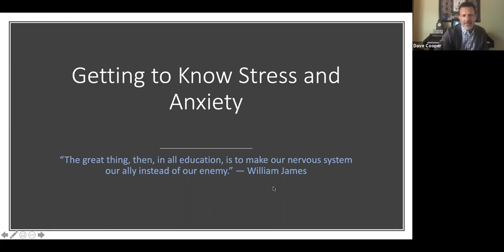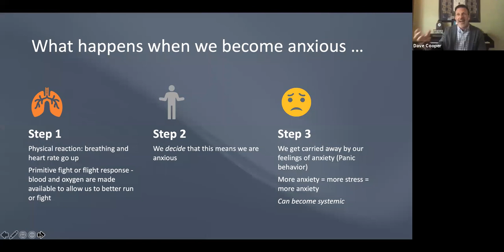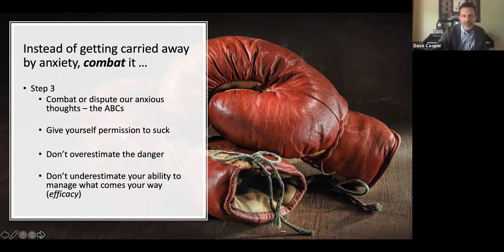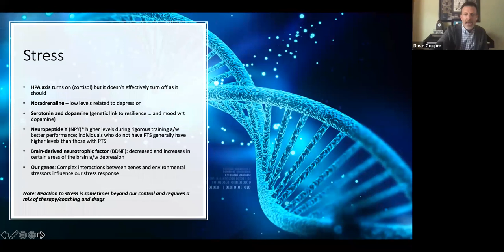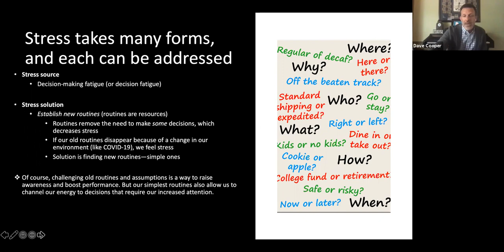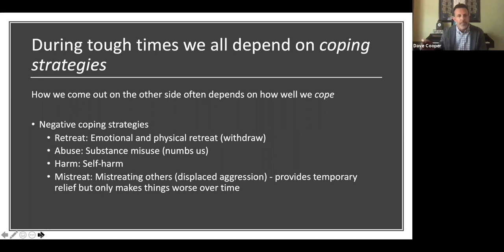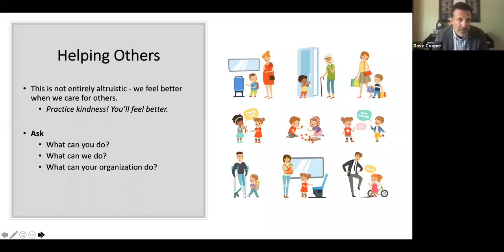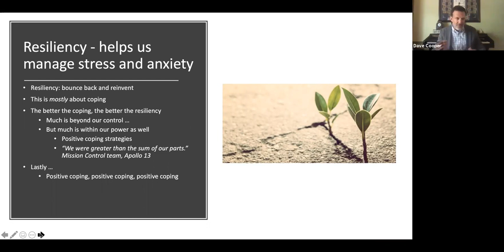SureChat with Retired Seal Team Six Command Master Chief Dave Cooper – Friday, April 24, 2020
Retired Seal Team Six Command Master Chief, Dave Cooper teaches how to channel stress and anxiety in a positive direction.